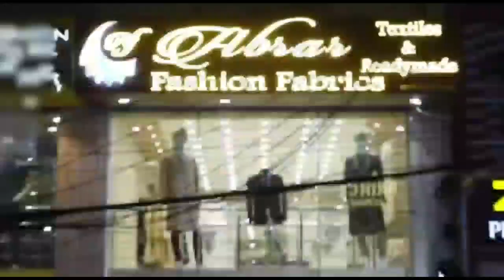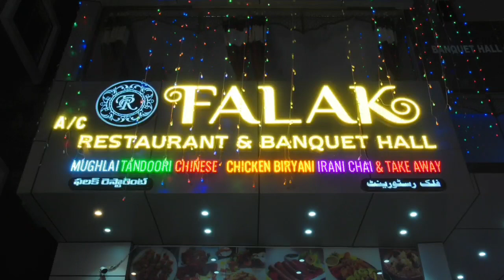Drinking Water Mixed with Gutter Water getting Health Issued Complaints Residents of Bholakp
Drinking Water Mixed with Gutter Water getting Health Issued Complaints Residents of Bholakpur Musheerabad